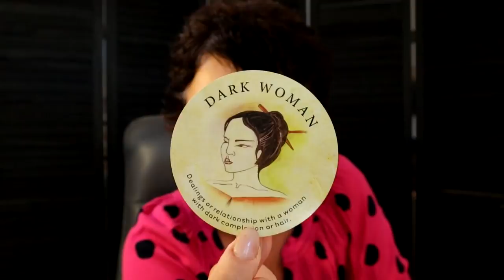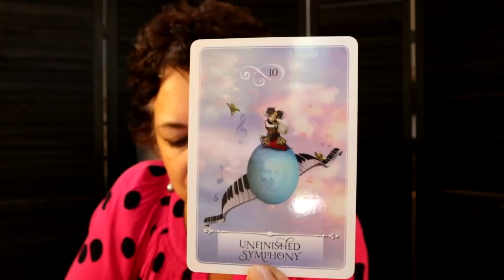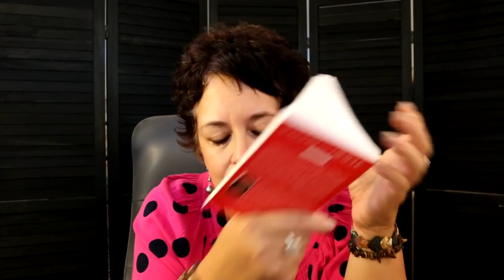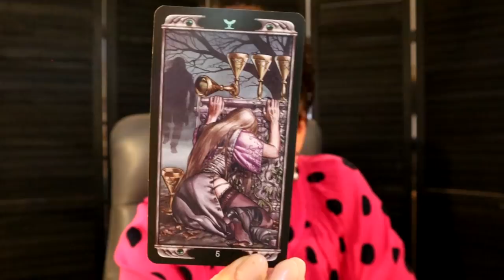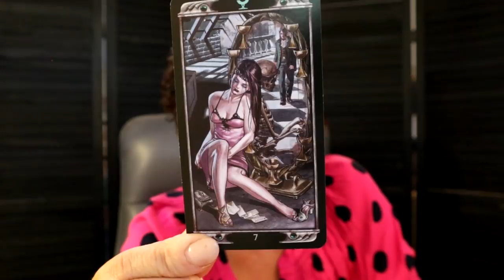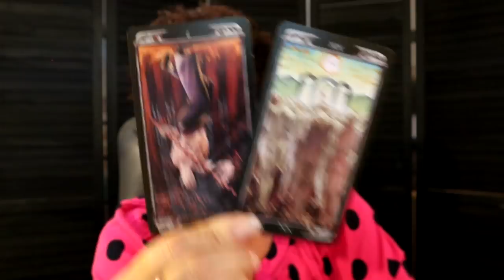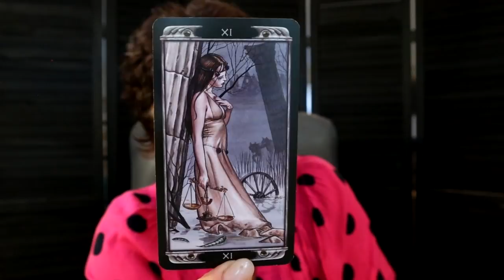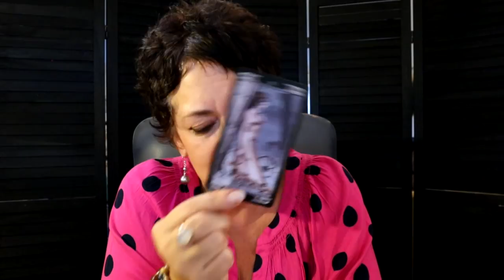Taurus | Unfinished Business Resurfacing to Be Taken Care Of Before You Can Move On ~ Oct 18 - 25